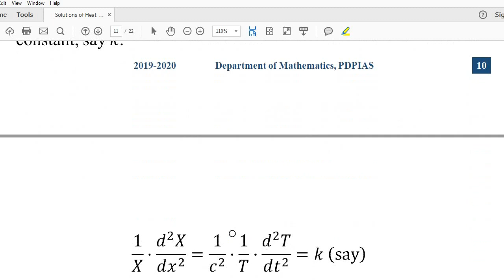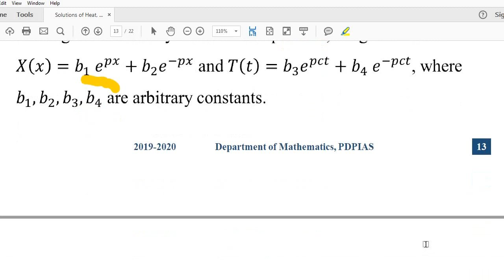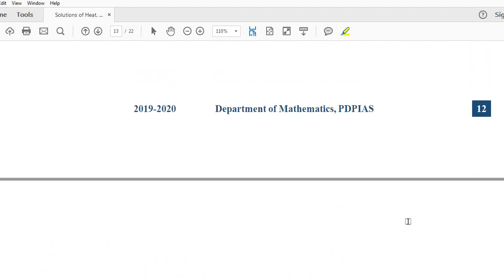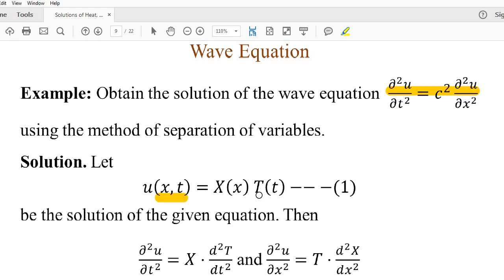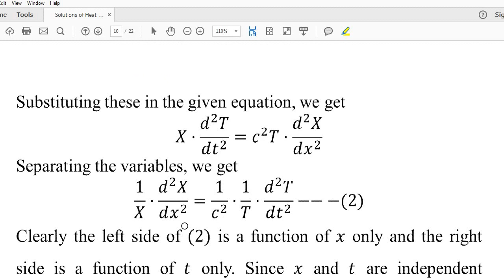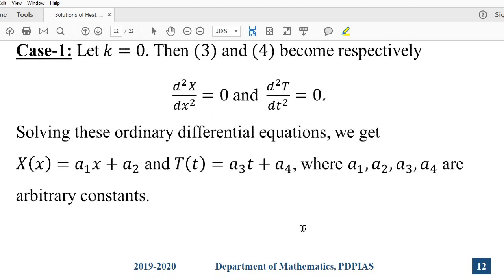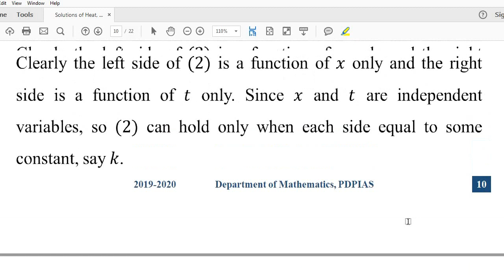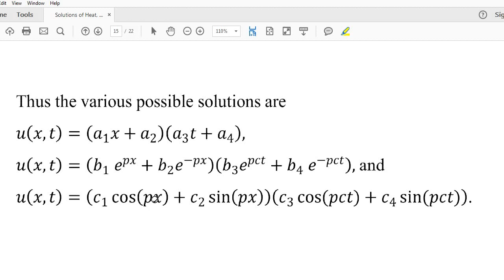Application of PDE: Part II ( Wave Equation)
Students can solve the one dimensional Wave equation which is one of the application of partial differential equation. The solution is derived using separation of variable method. After watching this video, you can find solution of any partial differential equation using separation of variable method.